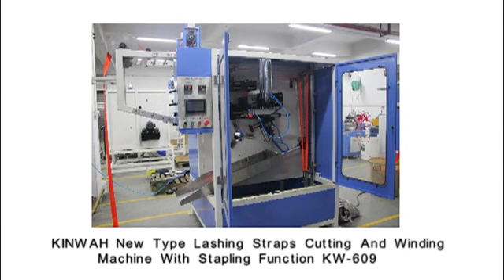KINWAH Cutting And Winding Machine For Lashing Straps KW-609